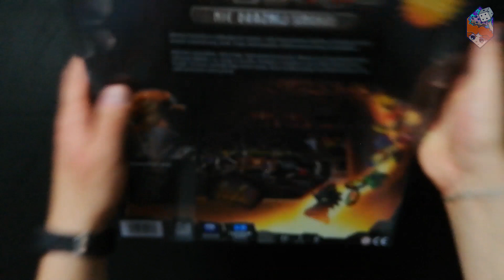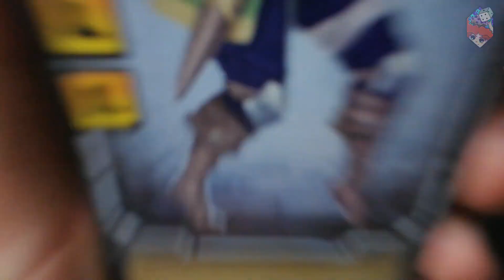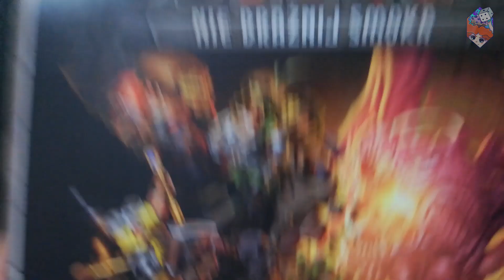Brzdęk || Gra planszowa || Unboxing || Gryffinka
Prezentacja komponentów gry brzdęk niedrażnijsmoka wydawnictwa

Przygotowanie: Krzysiek
Nagrywa: Krzysiek
Montuje: Krzysiek
Oprawa graficzna: Ruda
Logo: Marzymłódkowo

Znajdziesz nas również na:
- Facebooku